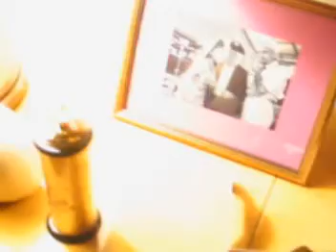Judy Hangs A Star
For your Christmas in July, or June, or even December.